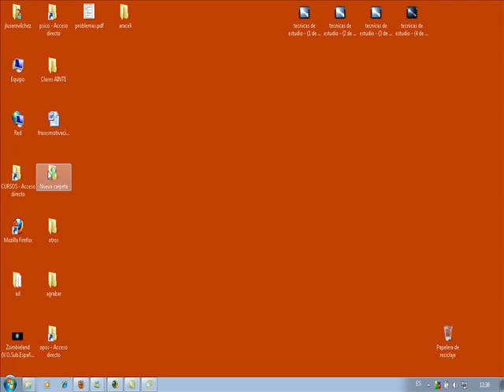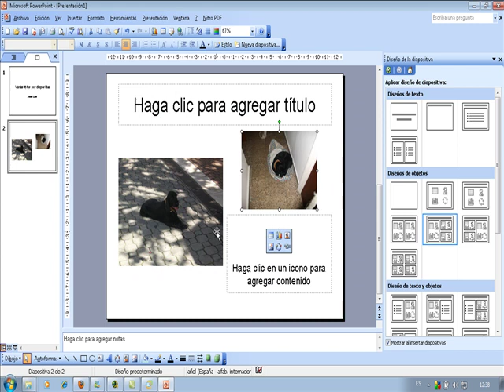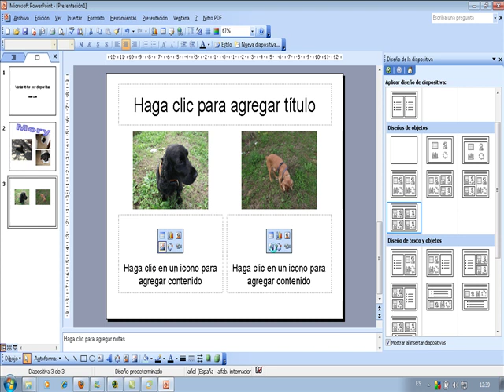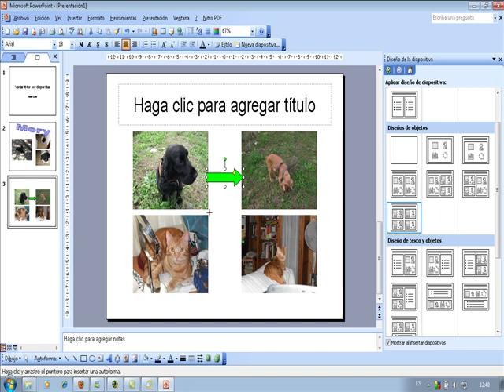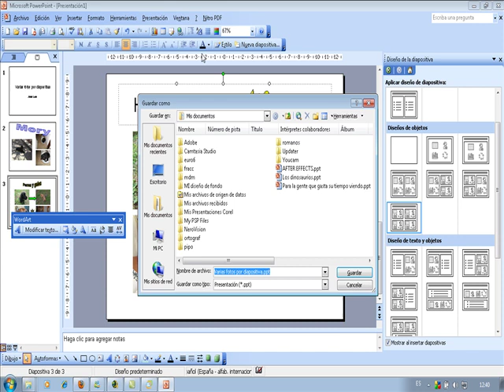AINTE Powerpoint Varias fotos en una diapositiva